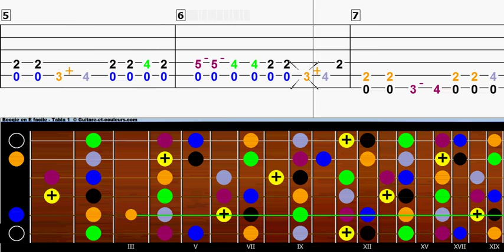Un Boogie Facile avec Deux Parties de Guitare (tablature 1)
Un morceau facile pour vous amuser rapidement (tablature 1). L'ensemble des vidéos, mp3 et tablatures en PDF sur cette page :